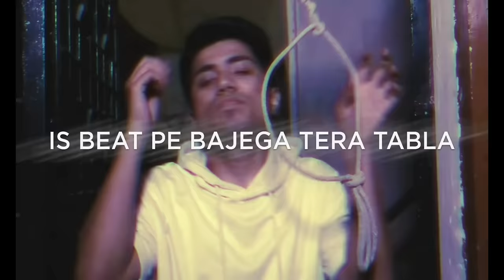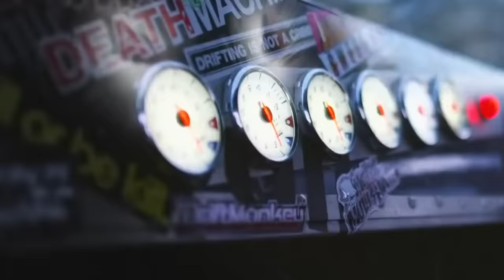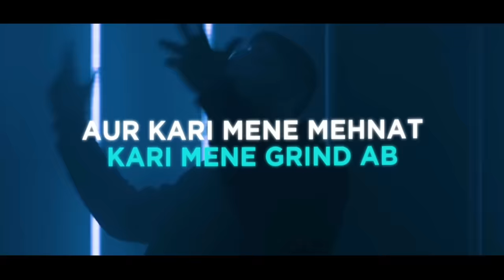TADIPAAR Ⅲ - SUSH & YOHAN RAP MEGAMIX (Pt. 3)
It all started the day we released Purple Lamborghini Rap Megamix which was loved by all the DHH listeners.

Even KING & RAFTAAR commented on it!

Many Reaction channels reacted to it and Hip Hop fans shared it which led to its sequel OLD SKOOL II where we asked everyone for 100K Likes for Pt. 3

And here we are today!

TADIPAAR Ⅲ SUSH & YOHAN RAP MEGAMIX🔥

This video wouldn't be possible without our Brilliant Team of Visual Editors! (Appreciate them in the comments as well❤️)

TADIPAAR Ⅲ Tracklist -
1. Travis Scott & Drake - Sicko Mode
MC STAN - Khuja Mat
KR$NA - Seedha Makeover
MC STAN - Astaghfirullah
DIVINE - Punya Paap
Emiway - Seedha Takeover
Raftaar - Black Sheep
7Bantaiz - Meter Down ft Kaam Bhari

2. Ed Sheeran & Travis Scott - Antisocial
Emwiay - Jump Kar
DIVINE - Vibe Hai
Talhah Anjum, Talha Yunus, Rap Demon - 12 BAJAY
CHEN-K - Maafi Freestyle
Shez, Loka, Meme Machine - DRINKS UP
Muhfaad - Aelaan
DIno James - Tandav
Faasi - Rebel 7 x DeeKing

3. CJ - Whoopty
Loka - OU!
MC Stan - Snake
Pop Smoke - Welcome to the Party
KR$NA & Raftaar - Saza-E-Maut
Emiway ft Meme Machine - Skrrt Karenge
ClassSikh Maut Vol 2 - Prabh Deep x Seedhe Maut
KING - Mafia
DIVINE - Mirchi
Joyner Lucas & Eminem - Lucky You
MC STAN - Wata
T.H.C. - His Story
Emiway - Freeverse Feast (Daawat)
Prabh Deep - Chitta
KR$NA - Freeverse Feast (Langar)
Bohemia & Sidhu Moosewala - Same Beef
MC STAN - TADIPAAR
KR$NA, Deep Kalsi, Karma, Harjas - Sher

4. Mask Off (Aesthetic Remix)
Vijay DK - Alhamdullilah
Emiway - Jallad
(Karma's verse from Sher)
MC Altaf - Soch
MC STAN - Tadipaar
(Sicko Mode Drake verse)
Yo Yo Honey Singh - Blue Eyes
MC STAN - Hosh Mai Aa
Russ - What They Want
Emiway - Kaun Hu Main
DEE MC - Rewind ft Full Power
Shah Rule & Raja Kumari - Kaun Hai Tu

5. Sicko Mode (3rd Beat)
Seedha Maut - Namastute
Young Stunners ft KR$NA - Quarantine
Jack Harlow - Whats Poppin
Russ - Flute Song
(Deep Kalsi Hook from Sher)
Naezy - Rukta Nah
IKKA ft Lil Golu - Gaanewale Rapper
Loka - Masti Nahi Bhai Se
JUICE WRLD & Eminem - Godzilla

6. Skrillex - Make It Bun Dem
DIVINE - Satya
KR$NA - Seedha Makeover
Emiway - The Cypher
KR$NA - UNTITLED
(Satya Hook)
Childish Gambino - This Is America
J TRIX ft KR$NA - Bohot Sahi
Emiway - Khatam
Untitled
Emiway - Gully Ka Kutta
MC Stan - Yede Ki Chaddar (Haath Varti)
Raftaar - SHEIKH CHILLI
Raftaar - Awein Hai
Nucleya ft DIVINE - Scene Kya Hai

(It's not over yet Watch the Climax Video by clicking on the End Screen Tag)

Hip Hop Zindabad🙏